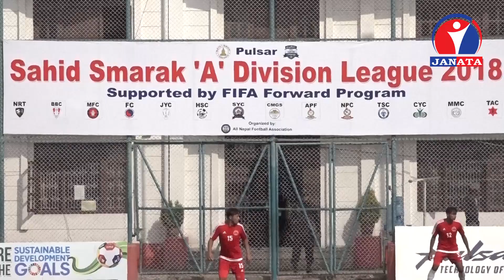नेपाल पुलिस क्लबले सहिद स्मारक ए डिभिजन लिग फुटबलमा तेस्रो जित हात पारे